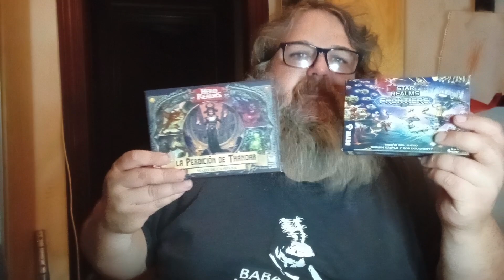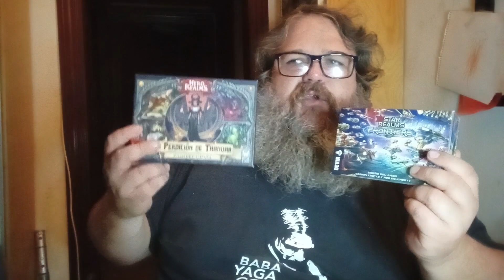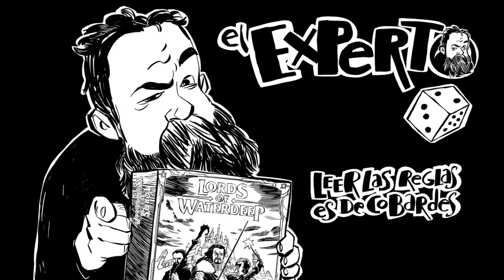¿Qué juego es mejor, Star Realms o Hero Realms?